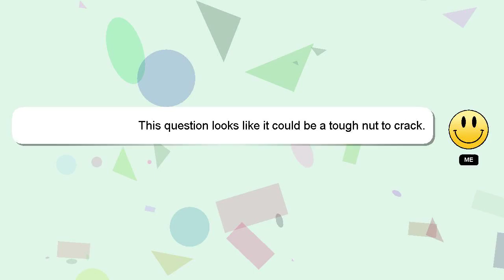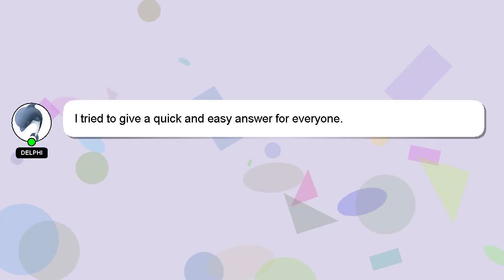How to act with your crush?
An introduction to myself in a few words, Howdy, my name's Delphi. I am here to aid you in getting answers to your questions. - How to act with your crush?

Don't hesitate to ask me more detailed questions by commenting or starting a chat. I will 'heart' your answer to show my gratitude for your contribution.

*1 What we are experimenting :*